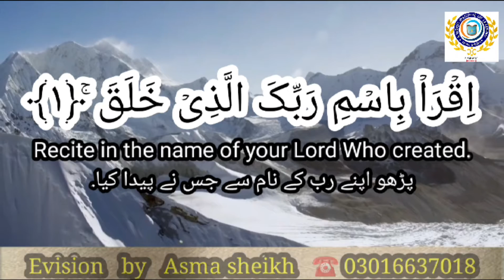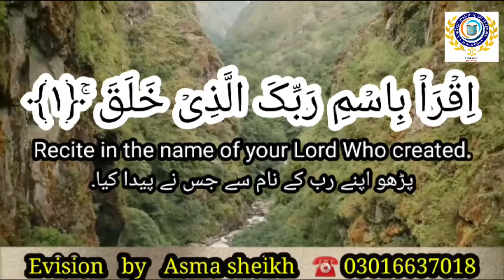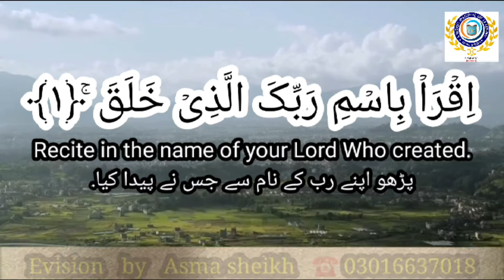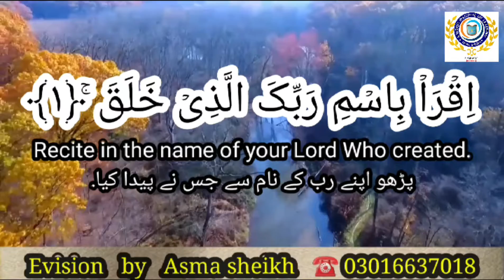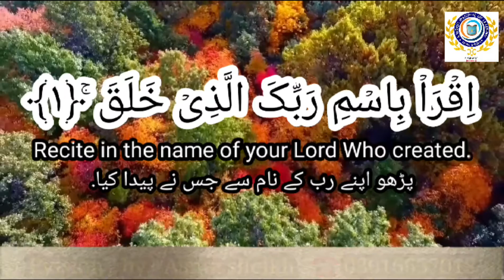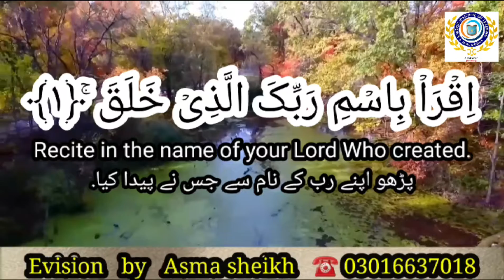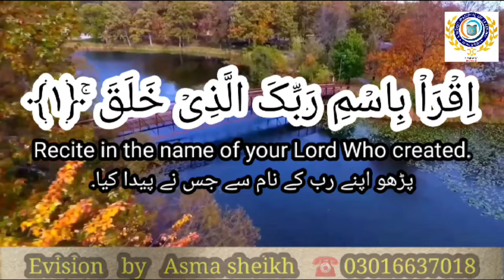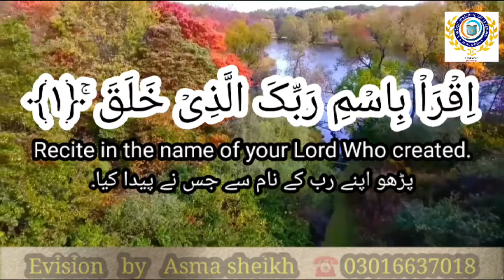IQRA THE KNOWLEDGE || MOTIVATIONAL || ASMA SHEIKH